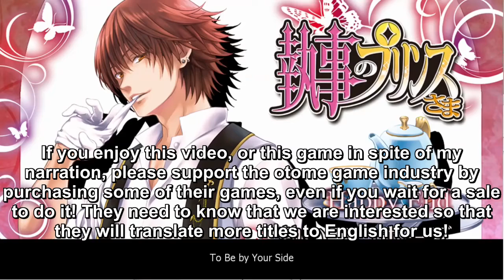My Butler - Yonekura Shohei Part 8 Happy Ending (full English narration)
My Butler ~Forbidden Romance~  Yonekura Shohei Part 8 Happy Ending (full English narration)

If you enjoy, please consider purchasing it or another Dogenzaka Labs game. Even the purchase of any English otome game will help bring more of them to the English speaking community.